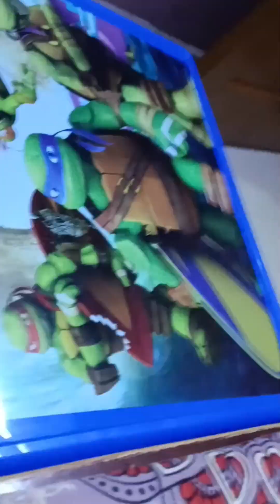|APNE BIRTHDAY🎂KE DIN MENE LAGAYA GHAR ME KHUFIYA VIDEO CAMERA📸|HUSBAND HUE SHOCKED ‎@Manojivlogs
I live in Delhi. I love to share my stories with you guys. @muskangoutam455   is a family blogging channel. on this channel we will put daily vlogs.
be a part of our family. join us in our life journey.